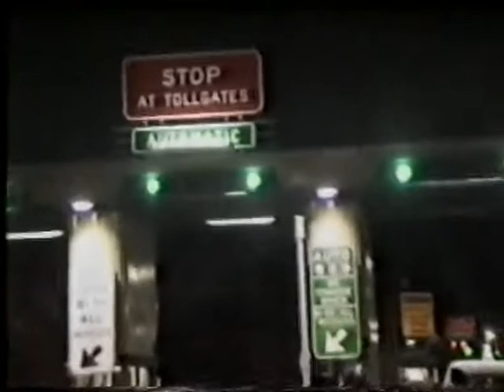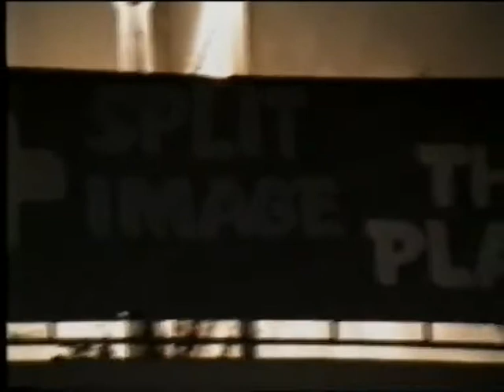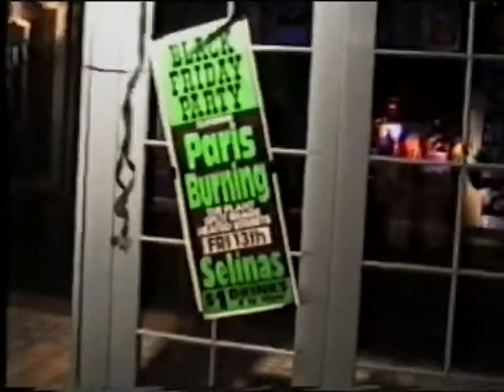Split Image Live At Great Northern Hotel YOUTUBE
Description live band Split Image playing at the Great Northern Hotel Sydney NSW